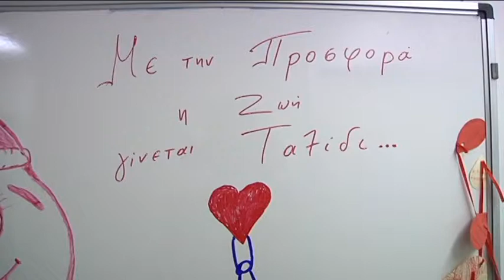ΠΑΓΚΟΣΜΙΑ ΗΜΕΡΑ ΕΘΕΛΟΝΤΗ ΑΙΜΟΔΟΤΗ